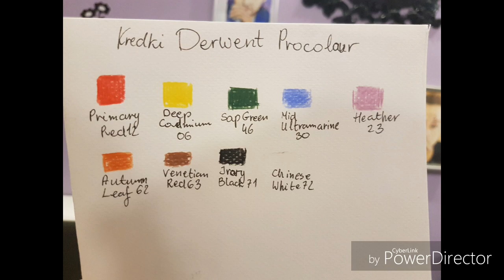Test kredek Procolour od Derwenta